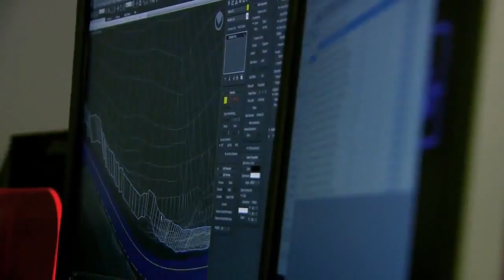Forza Horizon - Behind the Scenes - Part 1